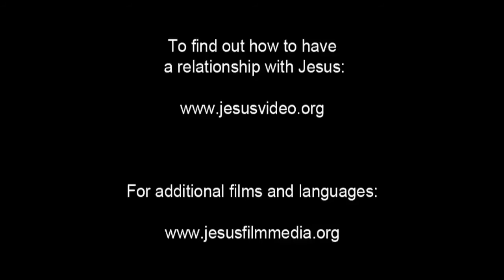Spanish, Latin American - Very Very Good News! ROMANOS! Romans 10 Verse 9 - Risen Jesus Saves!(57)